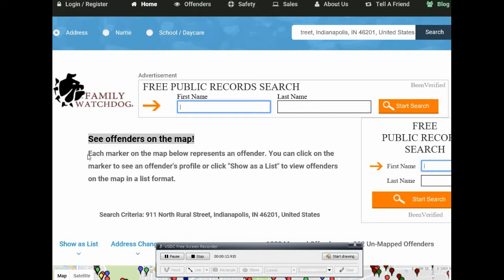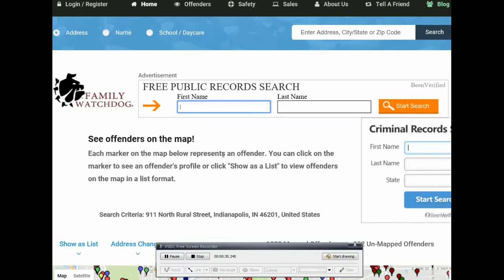Prank calls (White Meat Weekend) Re-Upload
Extended with better quality